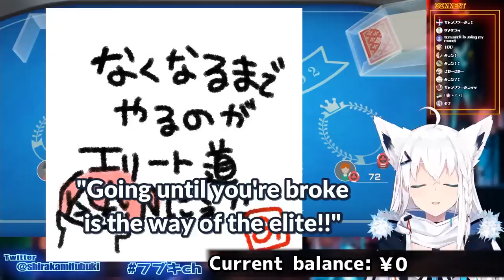Shirakami Fubuki - Problem Gambling PSA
my mind's telling me no but my body